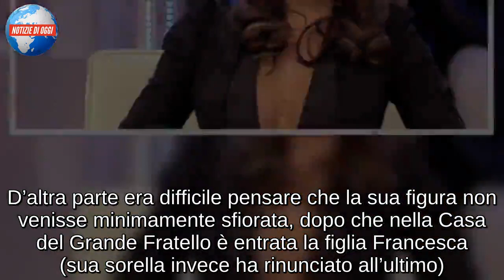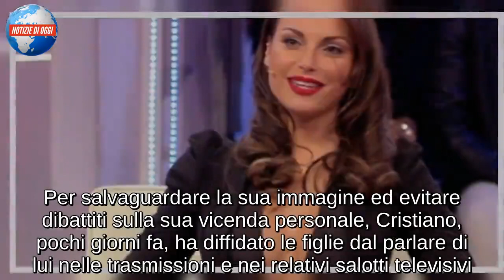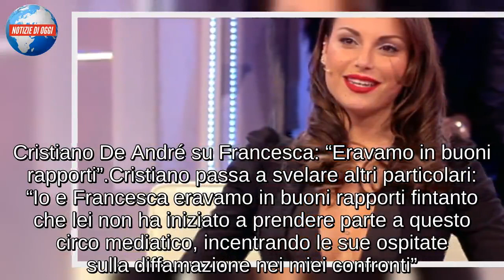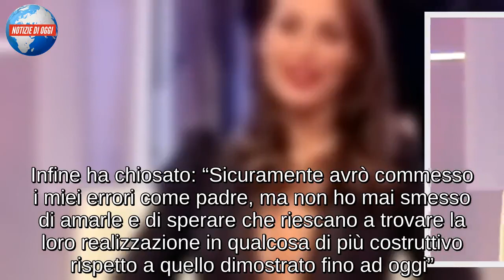Cristiano De André, silenzio rotto: la lettera fiume per le figlie